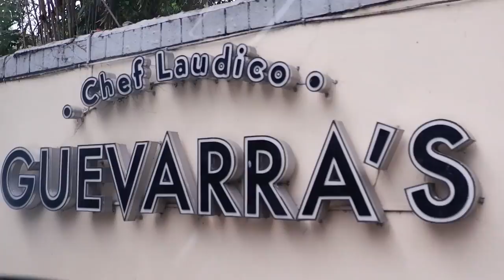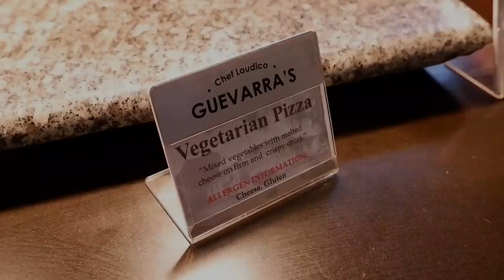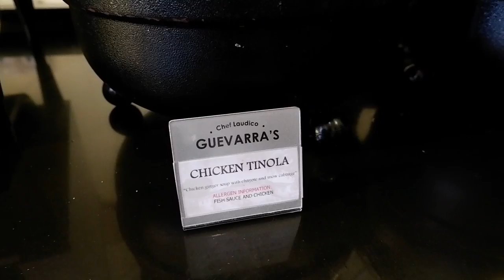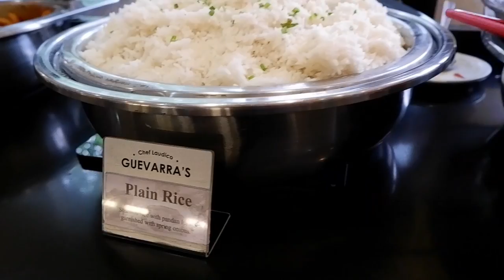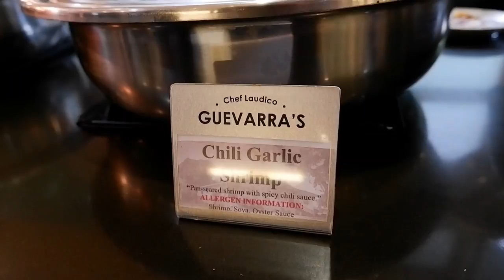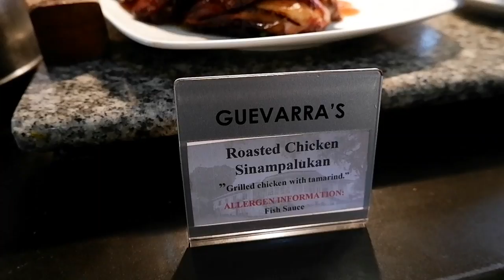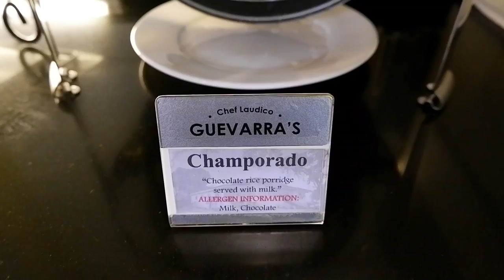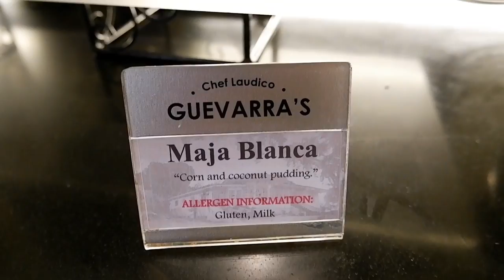Guevarra's By Chef Laudico | Complete Buffet Set | San Juan City Philippines | Kevin Jamisola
Complete Buffet Set of Guevarra's By Chef Laudico.

Guevarra’s is a Filipino themed buffet restaurant that offers a unique dining experience with a classic and homey ambience. Having been built in the 1920s, the vintage interiors of this heritage house-turned-restaurant.